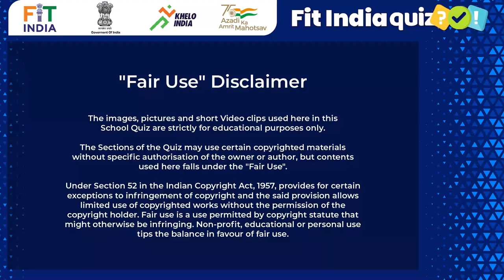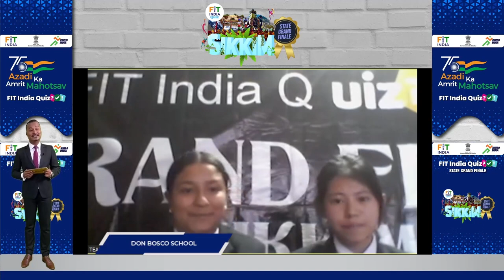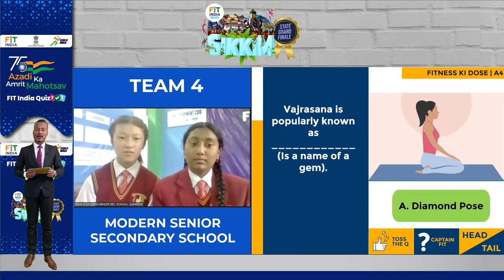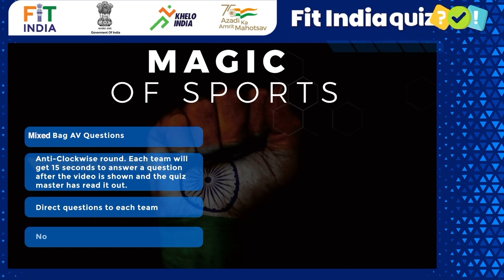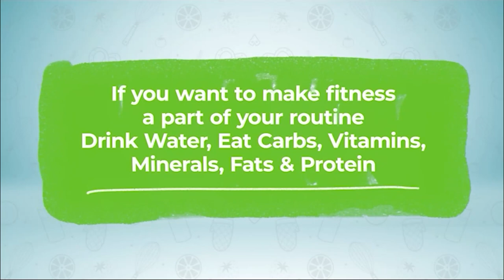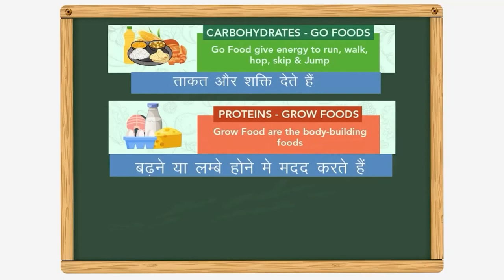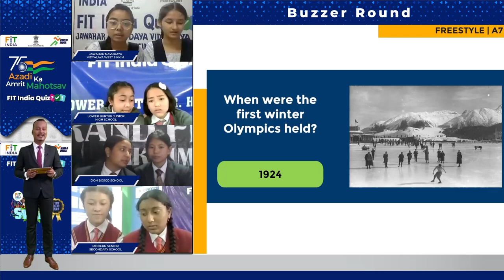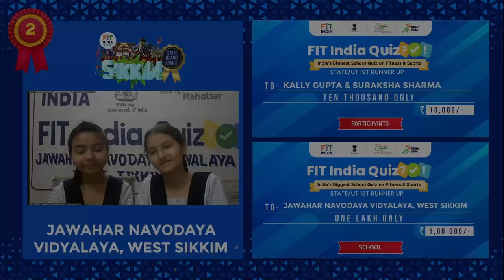Ep. #34 : Fit India Quiz | Sikkim | Final | Azadi Ka Amrit Mahotsav